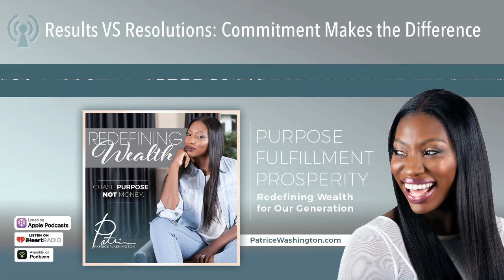Results VS Resolutions: Commitment Makes the Difference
For a little over $1 per episode you can help sustain the Redefining Wealth Podcast and be apart of our community of Purpose Chasers!

“You have to be great, even when you don’t feel like it.”

How many times have you made a New Year’s resolution, or a goal, and you’re still waiting for it to happen? You’re not alone, and I’m here to help you make sure that’s not a problem this year.

We all get in those modes. “I’m going to lose weight,” or, “I’m going to finally get my side business going,” or even, “This is the year I organize my garage.”

Then you build up your interest. You research everything you can. You make plans, maybe you even buy into things that should make it happen. Workout clothes, a website domain, or even shelves.

Then they just sit there.

The problem isn’t your interest, it’s not your passion - it’s your commitment.

You need to really analyze your goals. Is it something you are going to want to do even if you are tired? Even when you are sick?

Because let’s face it, if you’re going to make excuses to get out of it.

Results don’t come from whims of inspiration, they come from staying true to your goals through thick and thin.

Commitment is the difference between success and mediocrity.

Download this episode today to learn how you can remain dedicated, committed, and achieve your goals.

“Are you committed to your goal or just interested in them?”

3 Things to Think About When Making a Resolution:

1.Commitment takes more than interest.
2.Commitment is not based on how you feel.
3.Commitment means completion.

The Cliff Notes:

•This is a difficult time of year, and you are not alone.
•Make sure you are not physically alone.
•92% of us don’t stick with resolutions.
•Shift your mindset from resolutions to getting results.
•To go to the next level, it can’t be ok to make the same resolutions year after year.
•Interest is what we do when we just talk about things.
•Being interested fools you into making you look busy.
•You have to go the extra mile and show up when you don’t feel like it.
•We are all exhausted and don’t feel well on certain days,
•You don’t get to not show up unless you are ok with just being mediocre.
•There’s always someone watching you that has the power to bless you.
•Be committed to the outcome.
•If it were easy, everyone would do it.
•Too many of us give up too quickly.

“Aren’t you tired of having the same goals?”